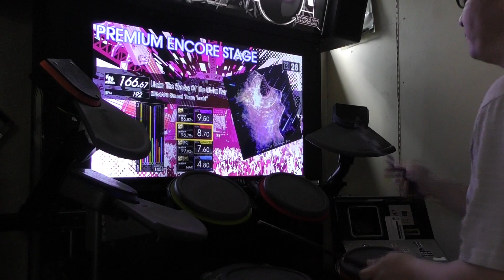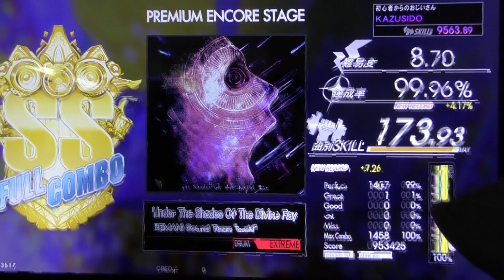【プレアン】Under The Shades Of The Divine 【EXT】LV.8.70【FULL COMBO!!グレ１個!!】参考にどうぞ!^^! KAZUSIDO 動画 １４３３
２０２２年　３月１２日　更新日
【KAZUSIDO LINEスタンプ始めちゃいました!!】